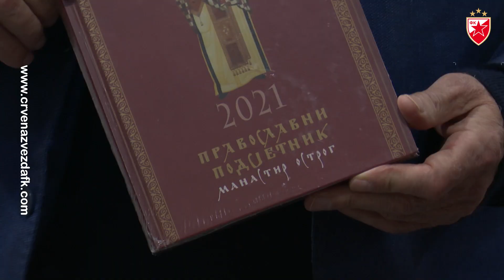Mitar Mrkela usrećio najvernije članove